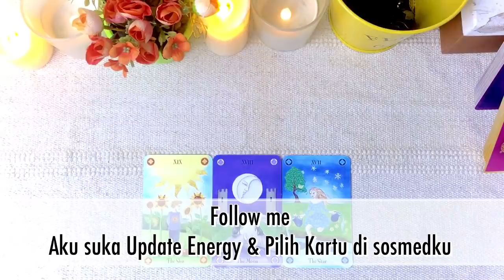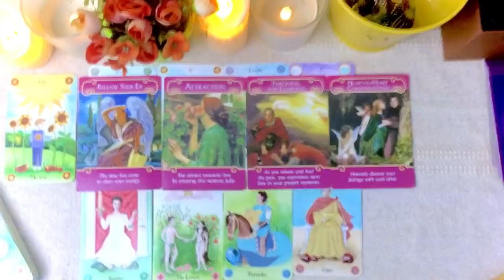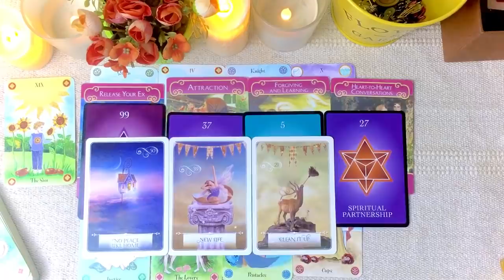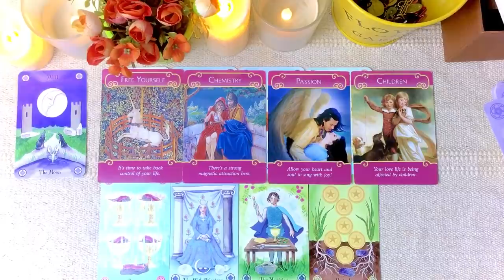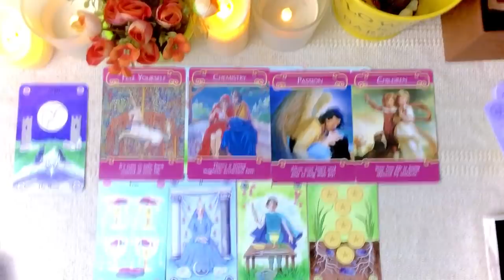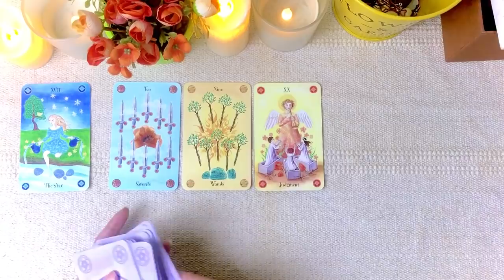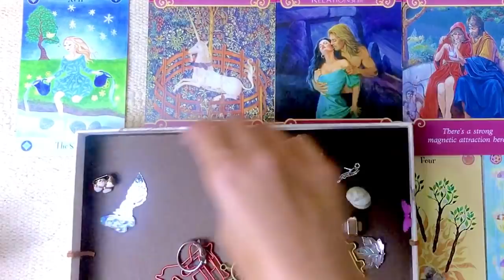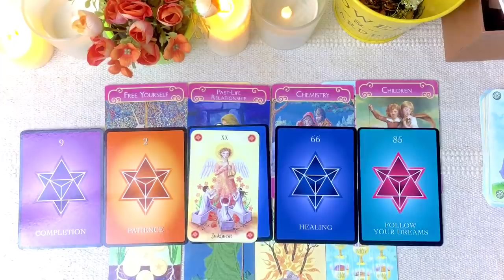Pilih Kartu✨ KEAJAIBAN CINTA & KEHIDUPAN DARI SEMESTA UNTUKMU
by Lilian Rumapea

Pendaftaran Coaching & Reading dengan Coach Bellinda tersedia.
CONTACT PERSON
Whatsapp Tim Ananda (hanya melayani Chat & pemohon serius)

Permohonan Reading & Terapi untuk Warga Negara Indonesia 🇮🇩
Ready setiap hari jam 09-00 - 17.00 wib

Tersedia Timeless (tanpa batas waktu) Limited Coaching

Love, Ray & Light ✨